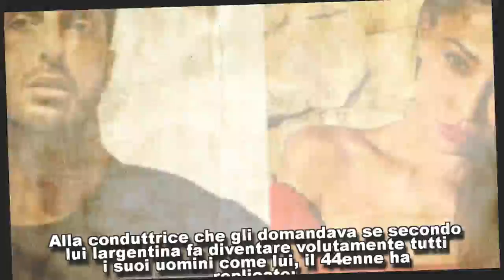Fabrizio Corona: Con Belen Rodriguez è finita per la galera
GOSSIP/ Fabrizio Corona: 'Con Belen Rodriguez è finita per la galera'